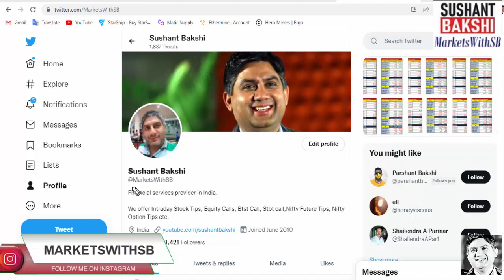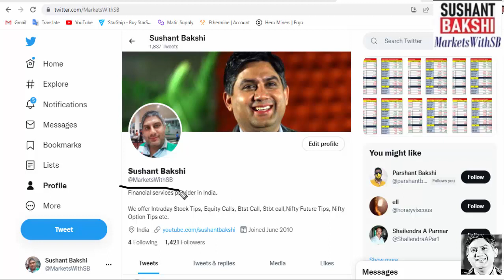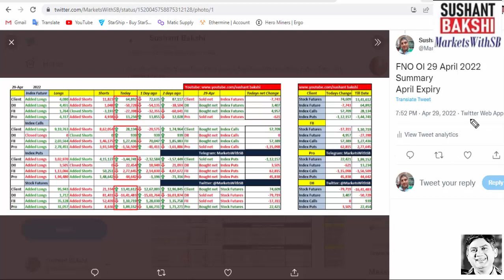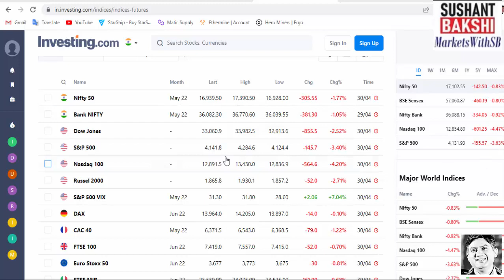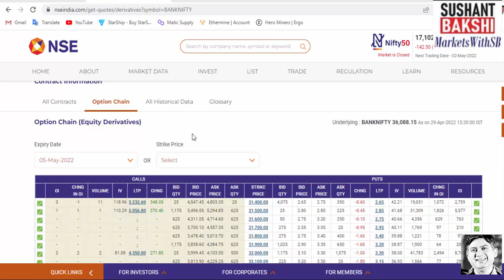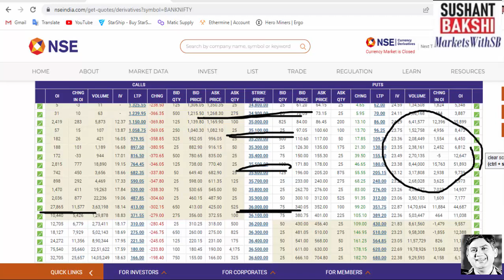Indian Stock Market Analysis with Sushant Bakshi - How Market will behave on May 02, 2022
In this daily stock market update video we will discuss how Indian stock markets might behave on May 02, 2022